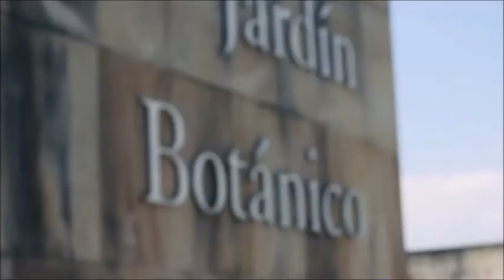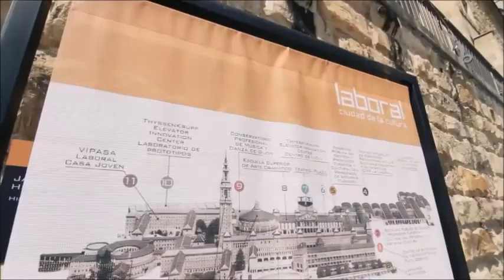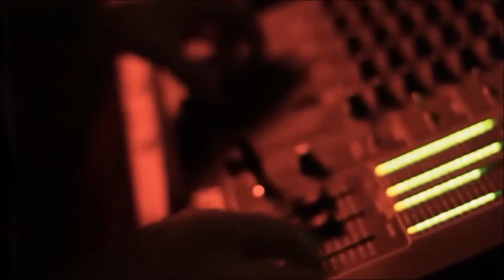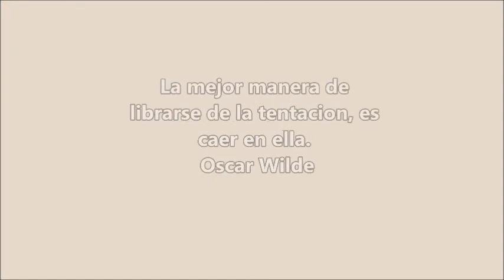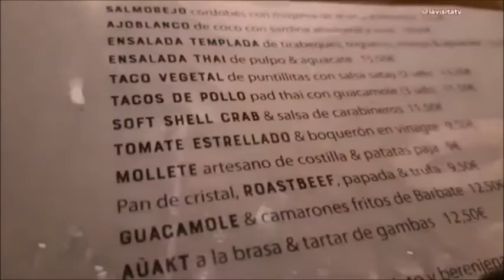La Visita de FERNANDO SOTO